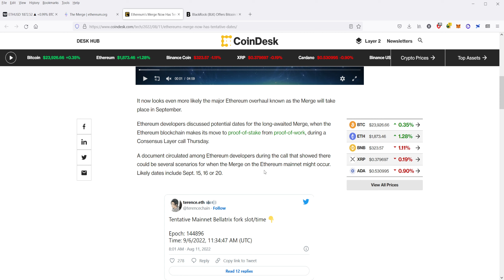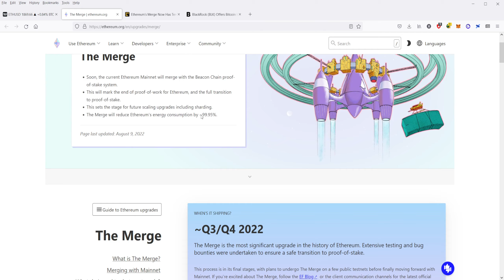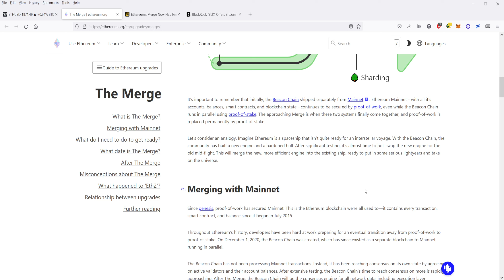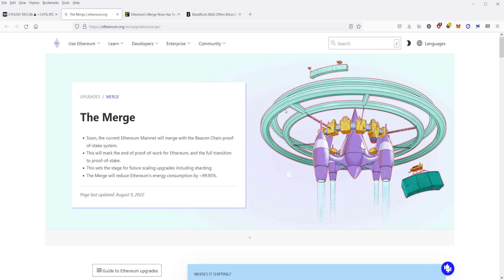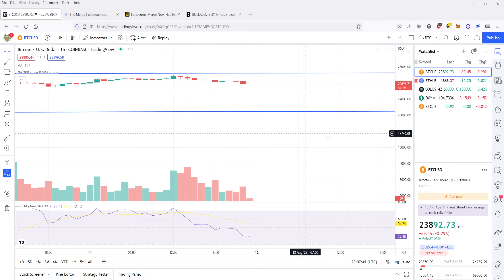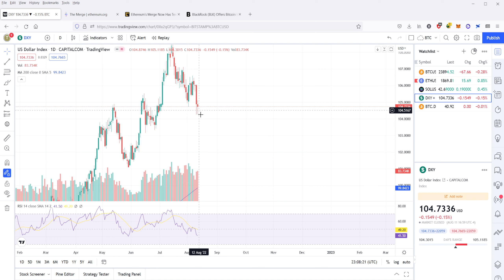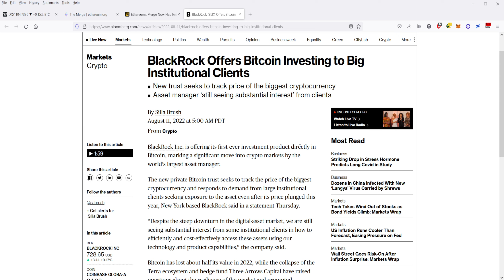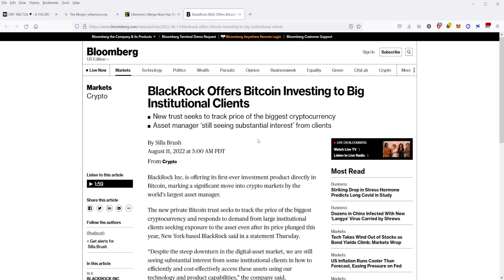Ethereum's Merge Date is Coming! & Chart TA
Bitcoin and Ethereum Chart Technical Analysis for Aug 11 2022. The merge is almost here and ETH has rocketed and I describe how I'm playing it. Asset manager BlackRock is also starting a Bitcoin trust in a bullish move for crypto.